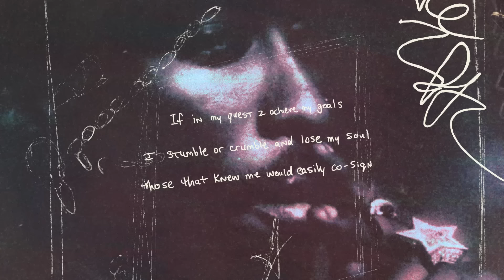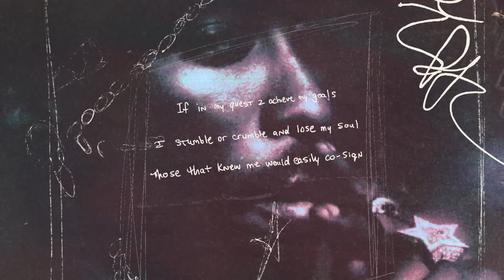2Pac - If I Fail (Poetry Collection)